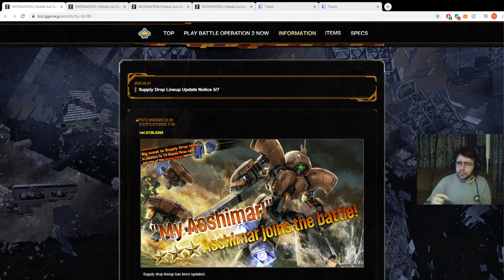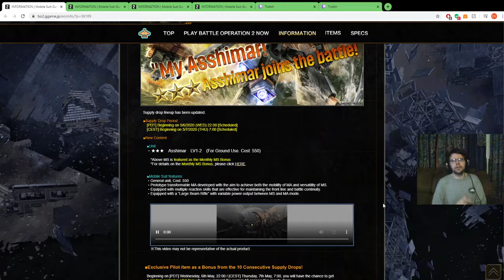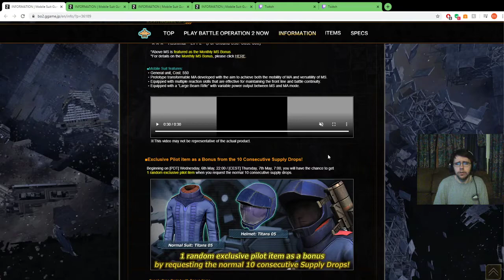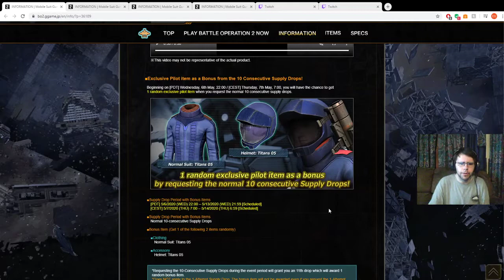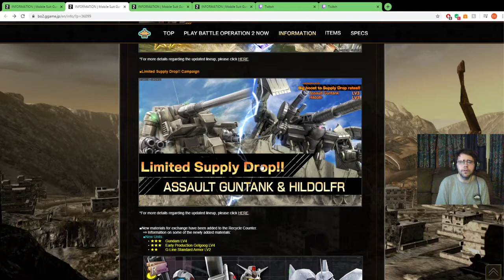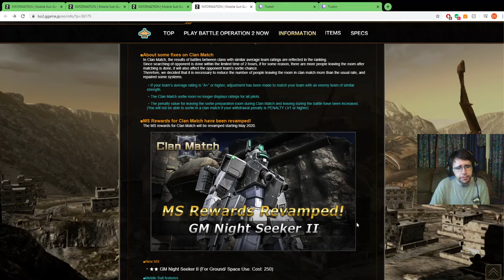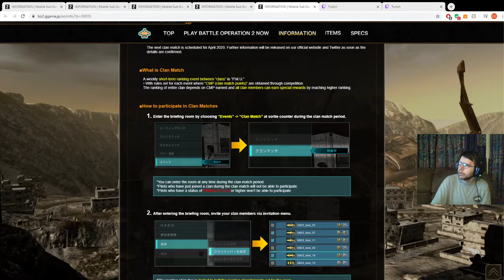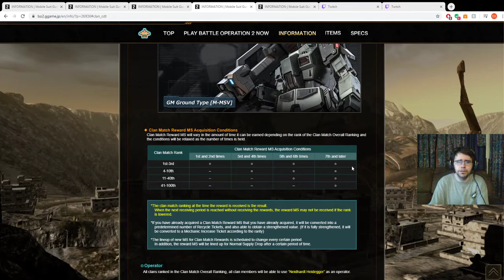GBO2 May 7th 2020 update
The Asshimar is here and its not a support WHY!!! Hildolfr and Assault Guntank LVL 3s  though. Clan ranked is back.